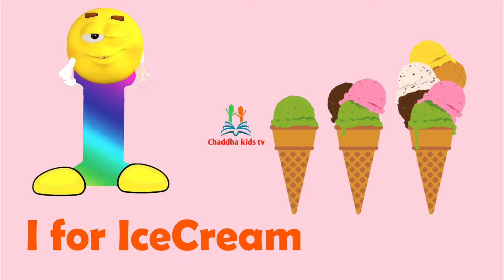alphabet a to z, abcd, One two three, learn to count, Numbers, chaddhakidstv,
alphabet a to z, abcd, One two three, learn to count,123,  Numbers,  chaddhakidstv,

Education purpose this channel for kids abcd, counting, maths,...
One two three, 1 to 100, 123, alphabet, learn to count, abc, a for apple, alphabet, a to z
 counting, 123456..., 123 Numbers, ABCDE, learn to count, alphabet a to z, ABC, abcd Learn to count, 123 Numbers, kids rhymes, 1 to 100 counting, One two three, Numbers song

abcd practice
#123 counting bacchon ke liye
#123 counting for nursery
#123 counting for baby
number song,
abc song for baby boy
a to z alphabet